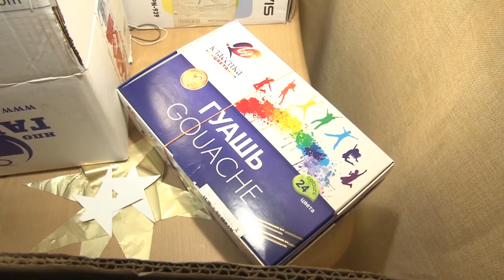Добрая традиция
Чтобы стать настоящим дедом Морозом, совсем не обязательно надевать красную шубу и клеить бороду. Нужно выполнить чье-то желание, и случится чудо. Это доказали своим примером предприниматели Одинцовского округа.